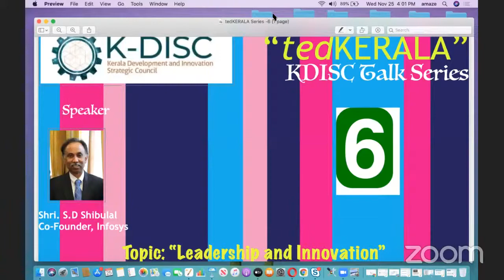ted Kerala - Session 6 - By Shri. S.D Shibulal, Co-Founder, Infosys on Leadership and Innovation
TedKerala-6 - In view of the democratization of Ideas and to develop an Innovation eco-system among people, KDISC is organizing the sixth edition of the weekly event named “tedKERALA” where eminent personalities share their views on innovations and cutting-edge interventions in emerging technologies, business development, and social inclusions.

The speaker for the sixth tedKERALA talk series is Shri. S.D Shibulal,  Co- Founder, Infosys  on the topic "Leadership & Innovation" on 25th November 2020 at 4.00 pm.

Dr. P.V Unnikrishnan, Strategic Advisor, KDISC will moderate the session.